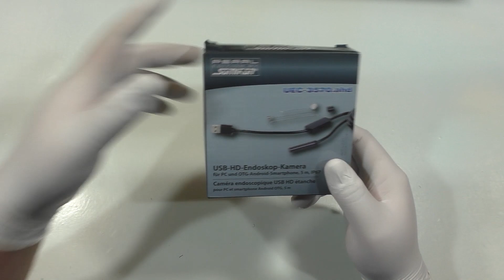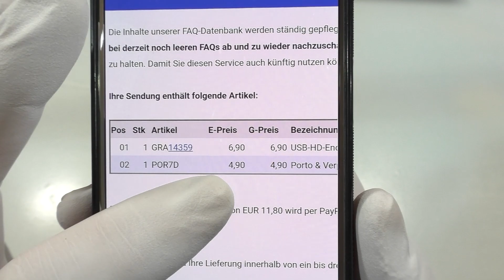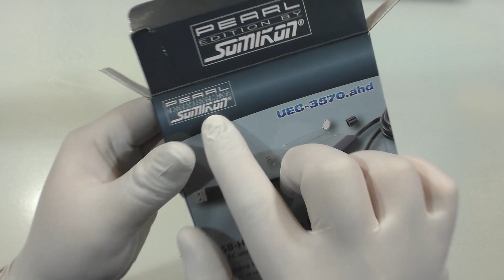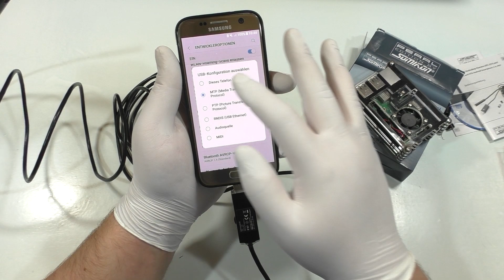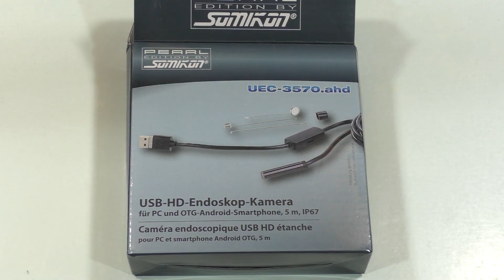Pearl USB-HD-Endoskop-Kamera Top oder Flop?! Unboxing | Test | Review | Deutsch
Heute: zeige ich euch eine USB-HD-Endoskop-Kamera von Pearl, leider stellt sich schnell der Verdacht hier kein Schnäppchen gemacht zu haben, das Produkt funktioniert nicht ordnungsgemäß und ist nicht zuverlässig, leider total enttäuschend.

weitere zufriedene Kunden die über Pearl schreiben.

Leider habe ich keine ordentliche Kamera für euch gefunden die ich euch mit guten Gewissen empfehlen kann, ein Link mit verschiedenen Kameras habe ich trotzdem rein getan

Alternativen USB-HD-Endoskop-Kamera

Multikulti Lasercs23 mein Hauptkanal!